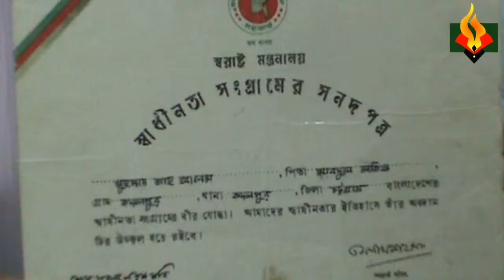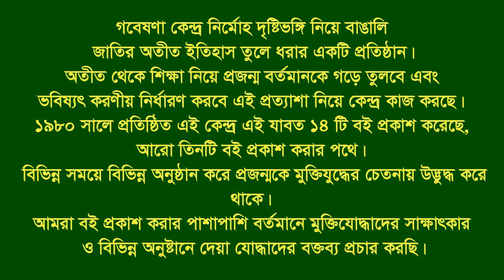Interview of Sah Alam ।। Raozan ।। CTG ।। F. Fighter ।। FF